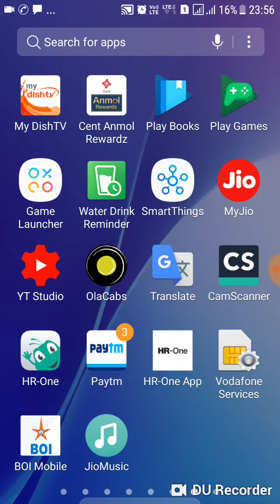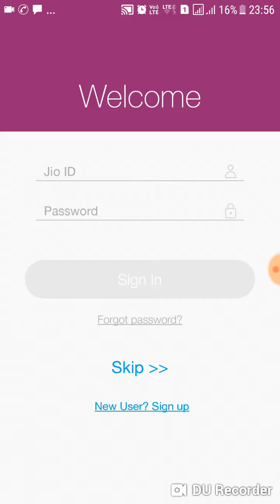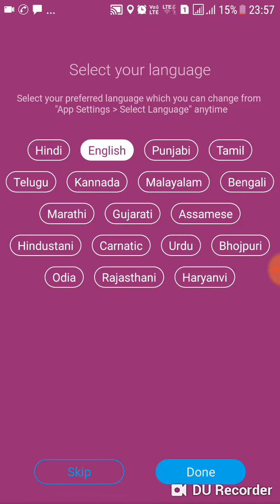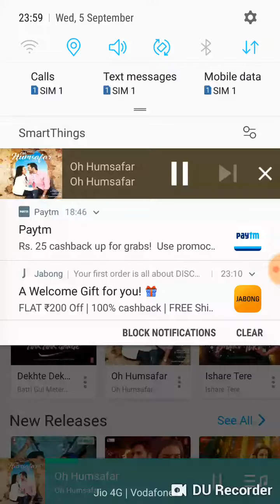How to Change Or activate Jio Caller Tune in Just Three Simple Ways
jio caller tune setup